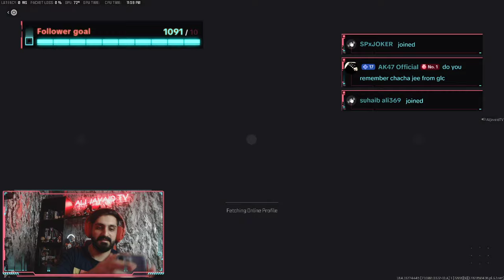Call Of Duty Modern Warfare 3 Meat 24/7 TIKTOK live stream.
Watch as i play season 1 of Modern Warfare 3 live on TIKTOK on the new MEAT 24/7 map.